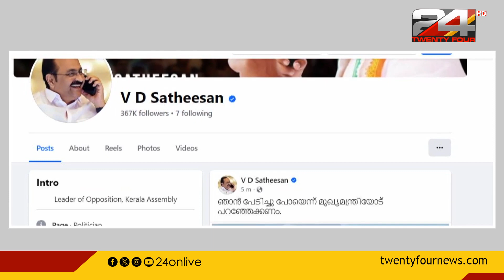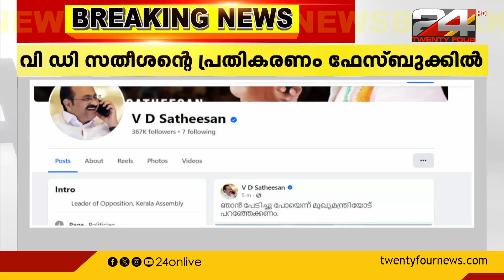'ഞാൻ പേടിച്ചു പോയെന്ന് മുഖ്യമന്ത്രിയോട് പറഞ്ഞേക്കണം' V D സതീശന്റെ ഒറ്റവരി പരിഹാസം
Youth congress protest, V D satheeshan Facebook post, Pinarayi vijayan, conflict in Youth congress  protest